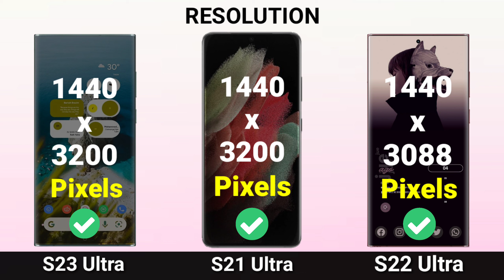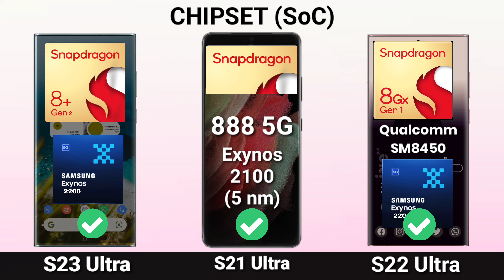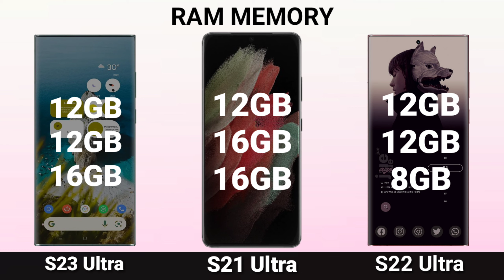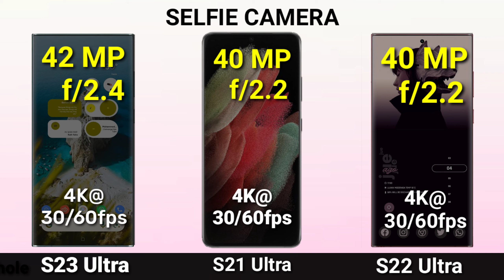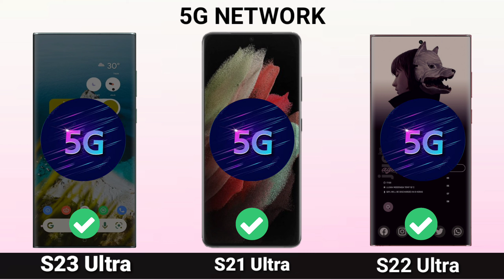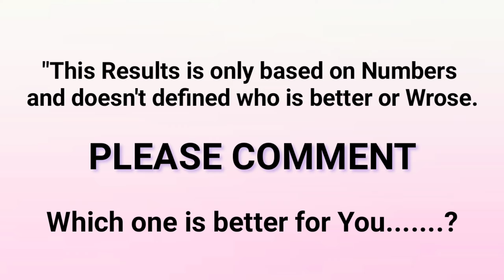Samsung Galaxy S23 Ultra Vs Samsung Galaxy S22 Ultra Vs S21 Ultra | Samsung Flashing Phones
Music Used from NCS Official